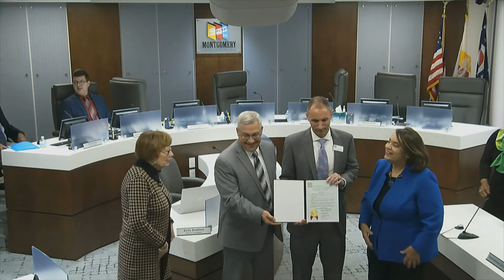Montgomery County Board of County Commissioners Meeting — November 15, 2022